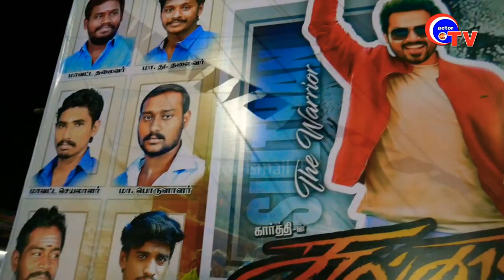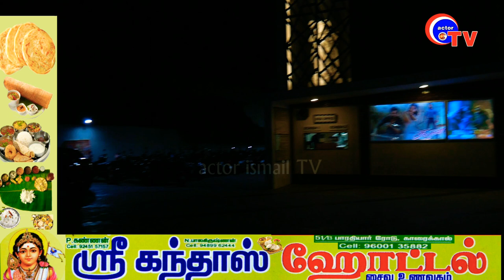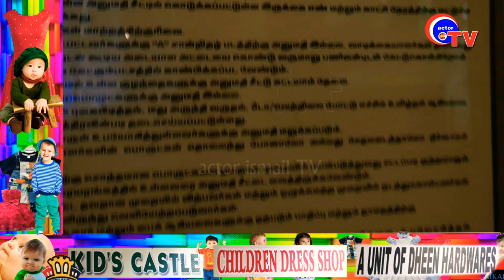Sulthan Movie Public review - Thailammai Theater Tiruvarur